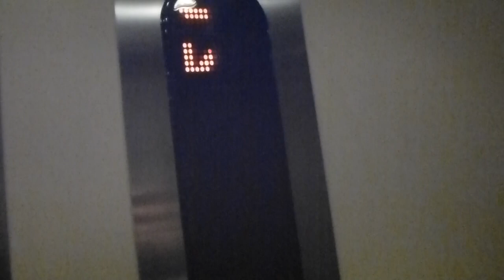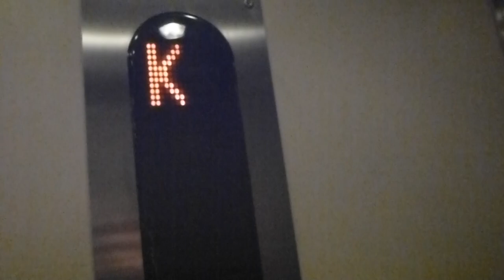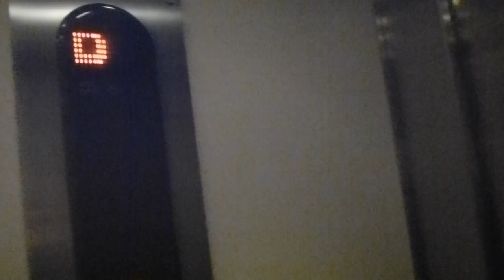Old ASEA (KONE "FakeSpace" mod.) Traction elevator @ Agnes Lagerstedts Gata 10, Stockholm, Sweden!